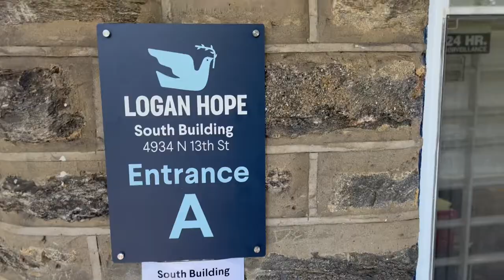Welcome Back LOGAN Hope!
We are so glad to welcome back our students, families, and staff for the 2022-23 school year. We can't wait to join in seeing how God will EQUIP us to follow in his calling throughout the school year.